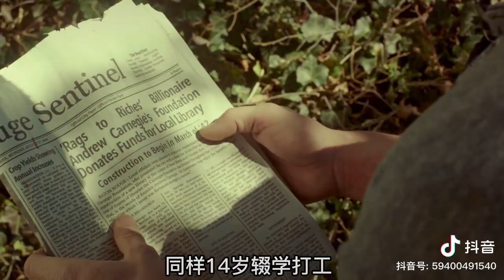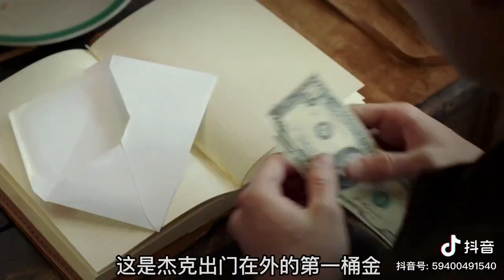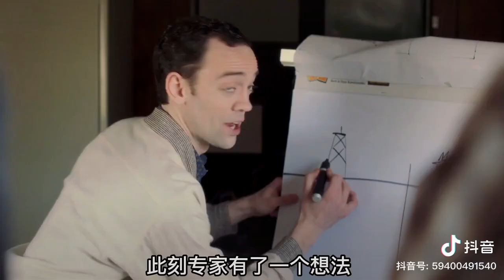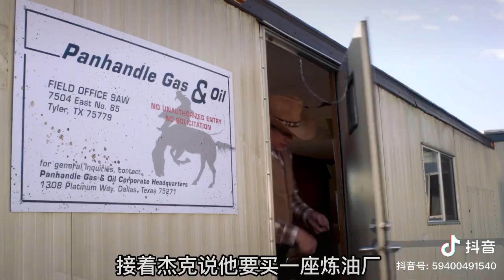高分勵志電影，窮小子逆襲成商業大亨！ | 《超級人生》電影解說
在這部影片中，傑森已經經過“超級禮物”的考驗，承繼了爺爺瑞德十億美元的產業，不過傑森過得並不好，他一邊要辦理爺爺的基金，一邊還要和貪婪的親屬打官司，甚至連女朋友要出國的事都顧不上。女朋友走後，傑森總算承受不住壓力，跑去找爺爺的老友尋求協助。在那裏傑森得到了一本爺爺的日記，為了跟爺爺相同擁有一個超級人生，他開端閲覽爺爺的日記。日記從1941年9月3日開端，那時爺爺瑞德仍是一個十幾歲的孩子，他跟著另外兩個人一同搭火車去外地營生。之後日記裏還記錄了瑞德做小幫工的閲歷，他向他人請成功的辦法、遇到自個心愛的女孩、還有參軍的閲歷等等。這些過往就像放影片相同在傑森眼前逐個閃過。經過日記，傑森知道到爺爺從前也在金錢面前迷失過， 但他終究理解了親情和家人才是最重要的產業。爺爺的從前帶給傑森很大的牽動和啓示，所以他也將開發屬於自己的超級人生。